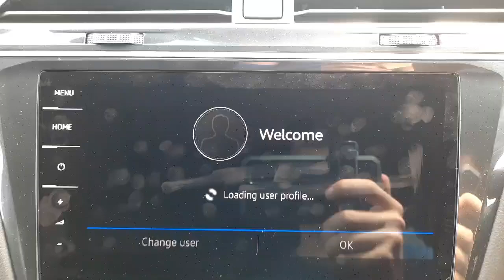241C11896 - Volkswagen Tiguan RL 2 0TDI D7F 15 RefId: 478747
Introducing the 2024 Volkswagon Tiguan RL 2.0TDI D7F 15 in sleek Black. This powerful 2 litre DIESEL engine paired with AUTOMATIC transmission and Estatejeep bodystyle is sure to impress. Packed with comfort and safety features such as Bluetooth, Sat Nav, ABS, Parking Assistance, and more. With luxurious interior trim, security features like Centralised Locking, and stylish Chrome Package, this vehicle is the complete package. Plus, enjoy peace of mind with a full health  safety check, manufacturer-spec servicing, and comprehensive warranty. Drive